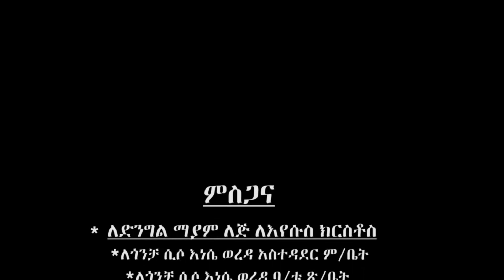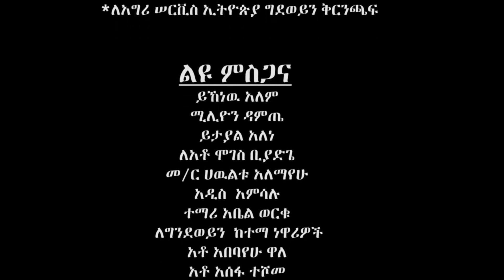Tadele Menweye (Tolo na Belew) ታደለ ምንውዬ (ቶሎ ና በለው)- New Ethiopian Music 2019(Official Video)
Ethiopian Music : Tadele Menweye (Tolo na Belew) ታደለ ምንውዬ (ቶሎ ና በለው)- New Ethiopian Music 2019(Official Video)

Ethiopian music.